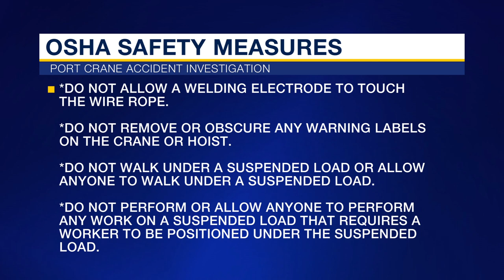Federal investigation into the death of Guam Shipyard worker heads into second month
What caused a deadly crane accident at the Port Authority of Guam more than a month ago? Roger Forstner is the OSHA area director. "At this point, it’s an ongoing investigation so we really can’t talk about it until it’s completed," he said.